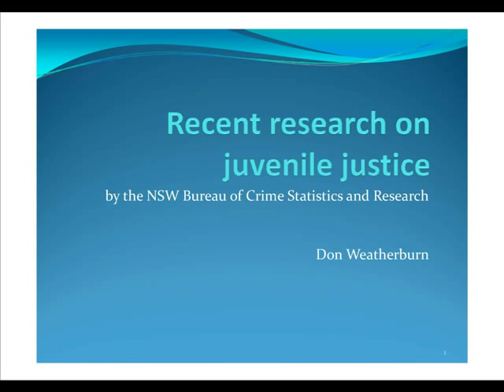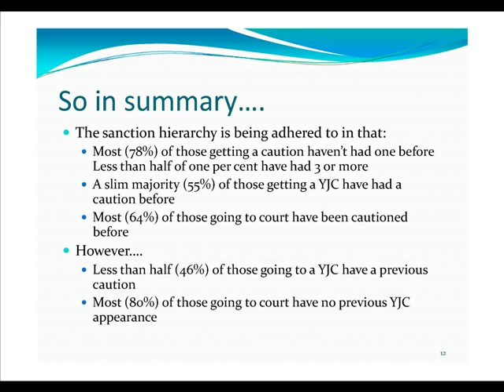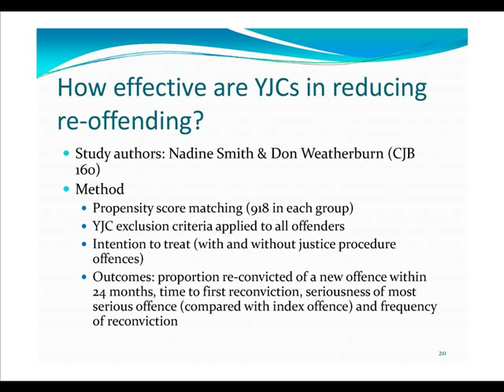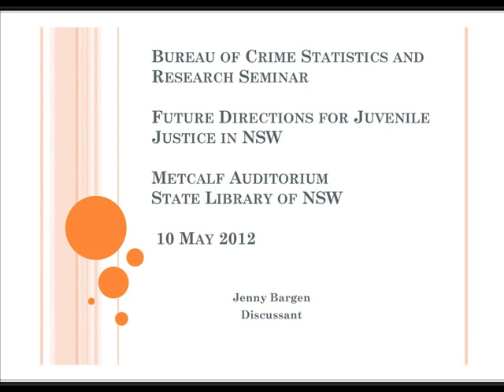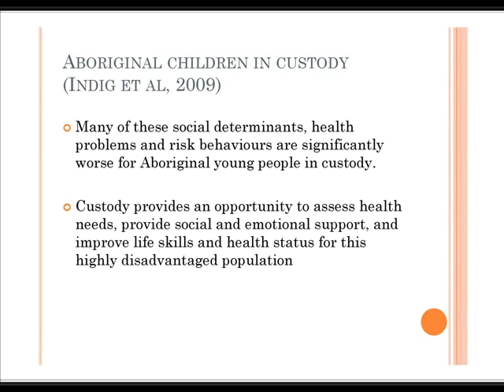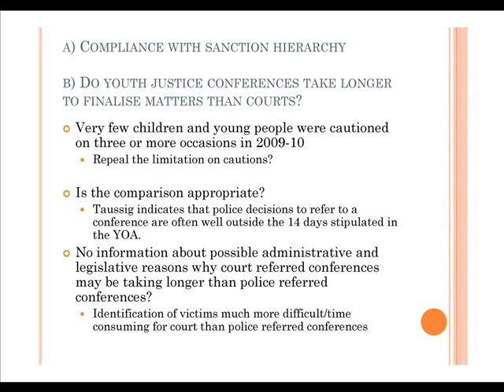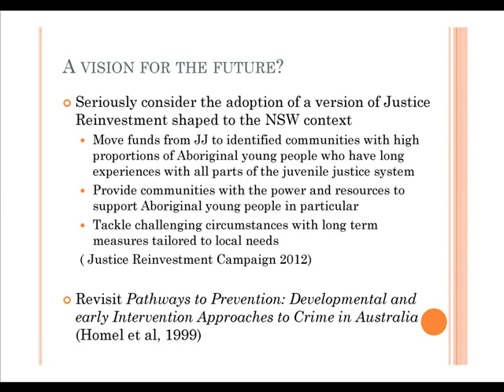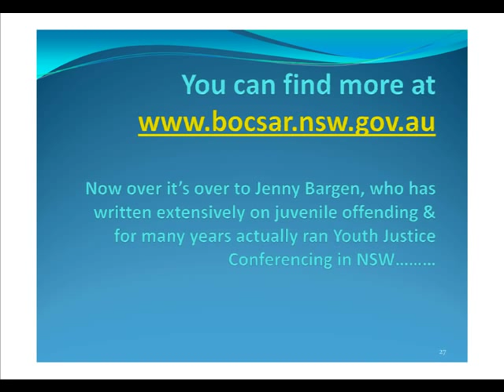Future directions for juvenile justice in NSW, Don Weatherburn & Jenny Bargen, 10/5/2012, Sydney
Dr Don Weatherburn, Director of the NSW Bureau of Crime Statistics and Research discusses the results of recent research into the impact and workings of the NSW Young Offenders Act 1997.  This act allowed young offenders to be dealt with by way of youth justice conference or caution rather than through the traditional court system.  Jenny Bargen, UNSW, provides a response.
This is an audio file and powerpoint slides from the public seminar 'Future Directions for Juvenile Justice in NSW', 10 May 2012, Metcalfe Auditorium, State Library of NSW, Sydney.  The seminar was convened by the NSW Bureau of Crime Statistics and Research